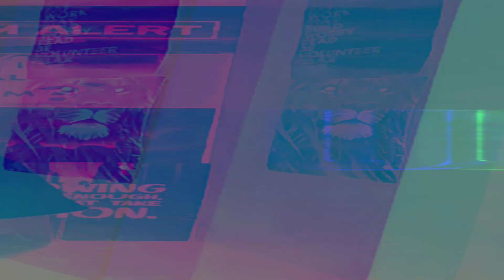MINUM PIL PENGHEMAT BBM LAGI - BAPAK2 INI ADA MASALAH APA, KACAU..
Video buat edukasi masyarakat tentang penipuuan online lainnnya

minum pil penghemat BBM lgi ni bapak2

bani kangkung rebus
member mlm bani kangkung
eifil bergoyang
menara eifil bergoyang
member mlm halu
seminar mlm halu
pamer uang panen duet panen duit
pamer motor pamer mobil
beli ninja hasil gabung mlm
menjebak orang ke seminar
seminar kapal pesiar
skema piramida piramid scheme
penipuan ponzi
penipuan investasi
pinjol ilegal
loker palsu modus loker modus investasi
modus umrah umroh
dijebak member mlm
penipuan lowongan kerja
lowongan kerja palsu
makan kangkung rebus
multi level marketing
oknum mlm
investasi bodong investasi ilegal
pinjol ilegal entitas ilegal
ora umum